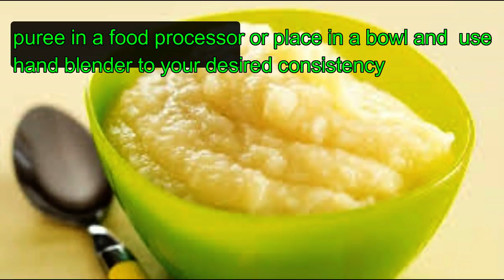How to make home made apple puree /BABY FOOD /starting for 6 month